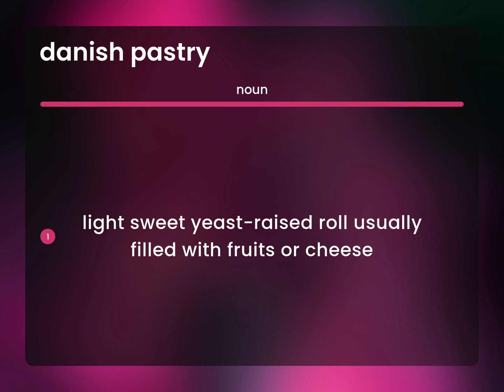Danish pastry | DANISH PASTRY meaning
DANISH PASTRY in the dictionary

Susan Miller (2023, May 14.) What is Danish pastry meaning?